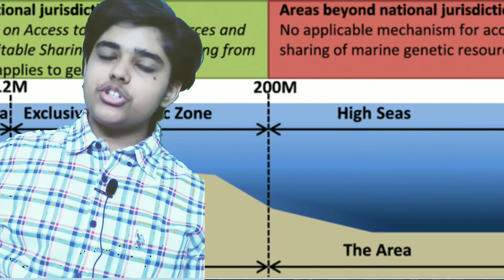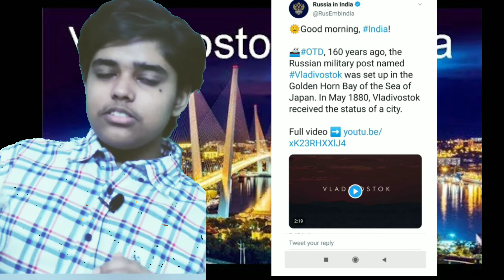China's all Conflicts| Detailed Ananlysis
Hello Guys!!

Here is a detailed analysis of all the conflicts of China around the world.

To be precise, the main conflicts are :
1. South China Sea Conflict
2.China-Russia Conflict
3. China-Bhutan Conflict
4. China-Japan Conflict
5. China-USA Conflict
6. China-India Conflict
7. China-Taiwan Conflict
8. China-Hong kong Conflict

(हैलो दोस्तों!!
आशा है आप सभी अच्छे होंगे।

यहाँ दुनिया भर में चीन के सभी संघर्षों का विस्तृत विश्लेषण है।

सटीक होने के लिए, मुख्य संघर्ष हैं:
1. दक्षिण चीन सागर संघर्ष
2.चीन-रूस संघर्ष
3. चीन-भूटान संघर्ष
4. चीन-जापान संघर्ष
5. चीन-यूएसए संघर्ष
6. चीन-भारत संघर्ष
7. चीन-ताइवान संघर्ष
8. चीन-हांग कांग संघर्ष)